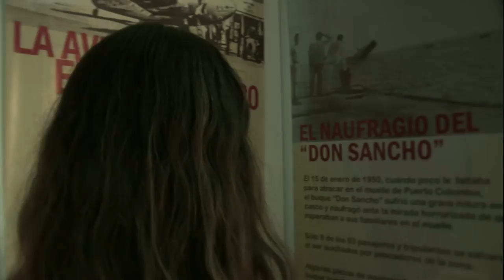Trailer Luz de Enero (Cortometraje)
"Luz de Enero"

La actriz Judy Henríquez regresa a su tierra natal Barranquilla para ser coprotagonista de la película "Luz de enero",  ganadora de la Convocatoria 2008 del Ministerio de Cultura.

La reconocida actriz integrará el reparto con la barranquillera Ana Milena Londoño y con el contador público Ramón Roca Simmonds.

Además de ellos la película contará en su reparto con una serie de actores naturales, ascendientes de familias europeas, africanas y árabes hoy asentadas en Barranquilla.

Ernesto McCausland, director y productor de la película, confirmó la participación de la Henríquez, quien jamás antes había estado en una película de su tierra.

El rodaje de "Luz de enero", basada en el cuento "El último pasajero" del escritor David Sánchez Juliao, tiene lugar en locaciones de Puerto Colombia, incluyendo su muelle abandonado.

Cuenta la historia de Odalis, una joven profesional que regresa al pueblo de su familia materna para conocer una historia de desdichas y vivir su propia redención personal.

El fastuoso vestuario de los inmigrantes del año 50 y del resto de los actores está a cargo de la Facultad de Diseño de Modas de la Universidad Autónoma del Caribe, que dirige Emilia Velásquez.

Del maquillaje se hace cargo Nancy Sojo Zambrano. El Director de Producción es Harold Ospina, mientras que la Directora de Arte es Lida Castillejo. La fotofija está a cargo de Carlos Augusto Londoño y la musicalización de la soprano colombiana, radicada en Barcelona, Patricia Caicedo.

"Luz de enero" es la quinta producción cinematográfica de "La esquina del cine", el colectivo que desde 1998 lidera Ernesto McCausland.

El director de fotografía es Juan José Londoño, mientras que el sonido y edición están a cargo de Yamil Julián Cure, con el apoyo de Alejandro Rosales, así como un grupo de luminotécnicos, sonidistas y productores del Caribe colombiano.

Es la primera vez que "La esquina del cine" rueda una película con personal enteramente barranquillero.

Ana Milena Londoño, directora creativa de "La esquina del cine", ya ha estado, en calidad de actriz, en las películas "El último Carnaval" "Tumba y tumbao" y de la ganadora de la convocatoria 2000 "Siniestro", así como en múltiples cortos aquí producidos. En "Luz de enero" hace el papel de Odalis, la joven que regresa desde los andes a la tierra de sus abuelos.

Judy Henríquez, a su vez, ha estado en las más grandes series y telenovelas nacionales,  "Escalona", "Las Juanas", "La abuela" y  una de las más recordadas producciones colombianas, "Señora Isabel". En la nueva película tiene el rol de Ilba, la única sobreviviente de las hermanas de Odalis.

Roca Simmonds, por su parte, sin haber actuado antes, hizo parte recientemente del elenco de "Los viajes del viento", de Ciro Guerra. En "Luz de enero" tiene a su cargo el papel del padre de Ilba, un hombre con Mal de Alzheimer.

"Luz de enero", que inicialmente tuvo el título de "El último pasajero", ganó la convocatoria 2008 de Mincultura. Al escogerla entre 223 proyectos nacionales, el jurado manifestó: "La delicada cadencia con que se narra esta historia logra provocar un impacto. El tiempo parece ser otro personaje que produce una sensación de "irrealidad". La sensación de Odalis desde que llega a ese pueblo es como si ella misma fuere otro personaje de otro tiempo como su padre, como si fuera otro espíritu flotando. La historia es bien original y refrescante."

La locación principal en  Puerto Colombia es la casa de la familia Maury, en la calle principal.